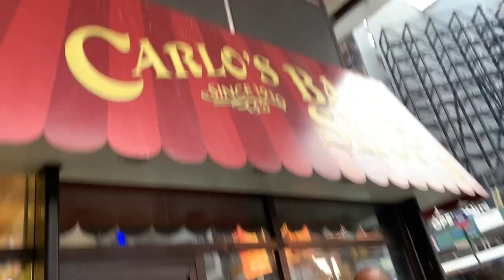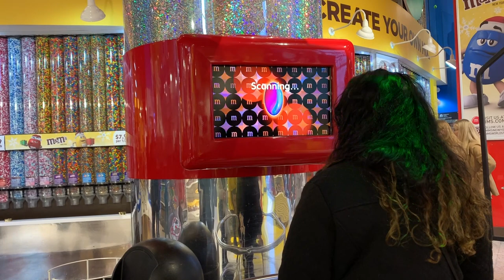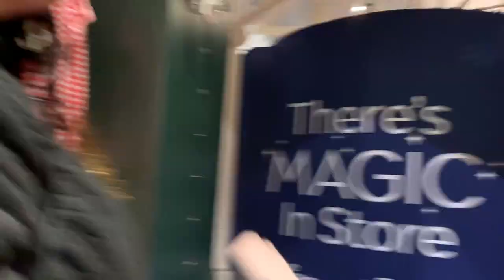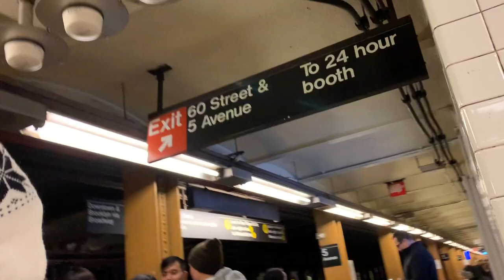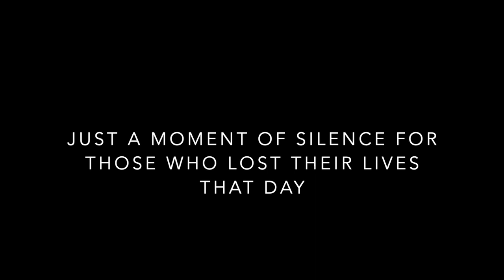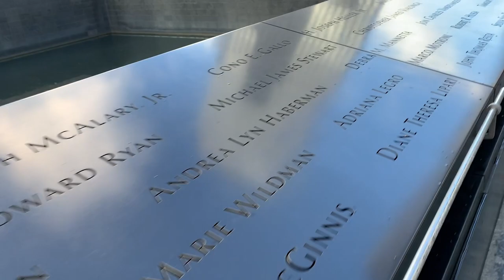A Week in New York!// New York Travel Vlog #003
WHAT'S UP, GUYS!!! This video is my entire week in Manhattan, New York. I was going to split this video up into two parts, but I ended up not vlogging too much in the last two days. Thank you as always for clicking my videos and I hope that you all enjoy it. Love you guys!

If you have any ideas for me or feedback I would love to hear it in the comments down below!

Camera:
- iPhone built-in camera

Editing Software:
- iMovie